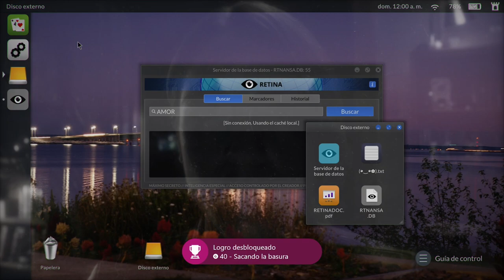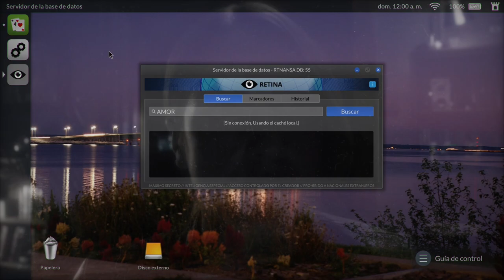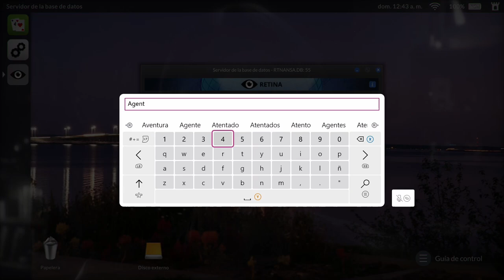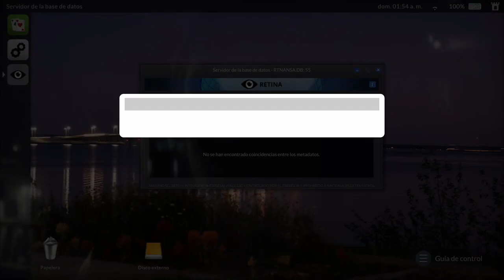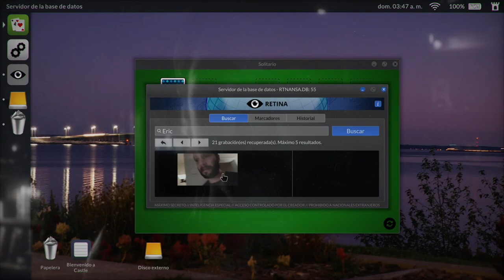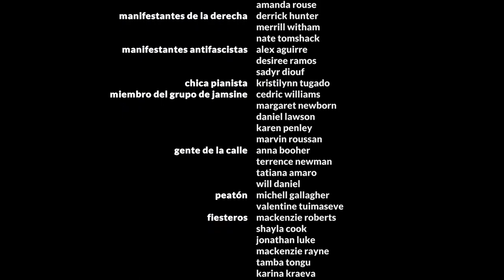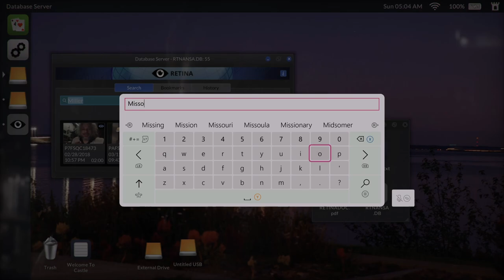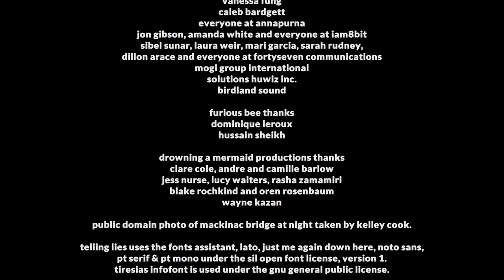Telling Lies - Xbox Series X - Gameplay completo 1000G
OJO CUIDAO!
Si has venido por la historia del juego y no te interesa completarlo al 100% no tienes que hacer nada pero si quieres sacarte los 1000G lo más rápido posible te recomiendo que pongas el juego en inglés. También puedes jugarlo en castellano y luego poner la video consola en ingles para conseguir el último logro.

Recién llegado al Game Pass tenemos este curioso juego donde tendremos que analizar unos videos personales de diferentes personas a traves de los cuales iremos conociendo a los protagonistas.

1:32  Logro Sacando la basura (Hay que tirar algun fichero a la papelera)
3:05  Logro Juego sin sentido (Reinicia el solitario 15 veces)
28:35  Logro Rey desaparecido (Ganar un solitario)
39:44  Logro Bibliotecario (Añade 20 marcadores)
42:00  Logro Organizador (Añade 5 etiquetas)
45:20  Logro Oye (Pasa de la 1 AM)
45:30  Logro Olvidé mi contraseña (Pon la contraseña del wifi 3 veces mal)
51:38  Logro Hipertextual (Utiliza 20 enlaces de los subtitulos)
59:10  Logro Mucho trabajo y poca diversión (Pasa de las 2 AM)
1:11:38  Logro Animales nocturnos (Pasa de las 3 AM)
1:11:50  Logro Lógica animal (Haz una busqueda con lo que ha 'escrito' el gato)
1:17:53  Logro Eres un vampiro (Pasa de las 4 AM)
1:25:44  Logro El tiempo se acaba (Pasa de las 5 AM)
1:36:31  Logro Amanecer (Tras los creditos saltará el logro)
Para el último logro hay que ver los 170 videos que hay en la base de datos, para encontrarlos lo más rápido es poner la xbox en inglés (así el juego también estará en inglés) y hacer las siguientes búsquedas:
Accountant
Agent
Alba
Anesthesiologists
A-squared
Asshole
Aurora
Ava
Baby
Baddie
Barbecue
Bark
Bellevue
Berry
Black Kite
Boat
Boo
Books
Bridge
California
Clean
Daniel
Davey
David
DWP
Emma
End
Eric
Fever
Fireworks
Fuck
Fucking
Glowy
Green storm
Gun
Halloween
Harry
Isabella
Jane
Jane Dean
Jones
Karen
Kink
Knight Eighty
Laura
Little mermaid
Love
Mary
Max
Maxine
Medicine
Melissa
Michelle
Mike
Miller
Mission
Momma
Organizing Group
Papa
Paul
Peter
Pipeline
Pookie
Pregnant
Prosperen
Rally
Real name
Record
Riordan
Secret
She's my
Shit
Simon
Shot
Smith
Snow White
Spell
Star
Steven
Tennis
Terrorist
Valentine
Water is life
Dentist
Con estas palabras aparecerán todos los videos.
2:09:55 Logro Carga completa